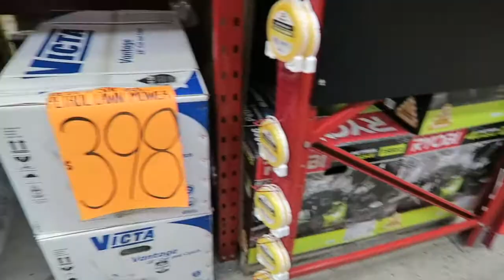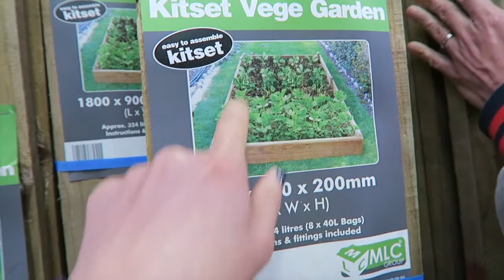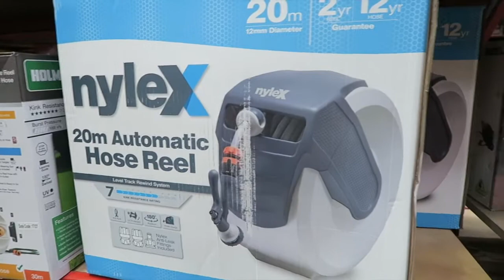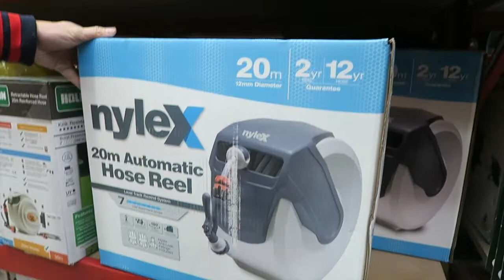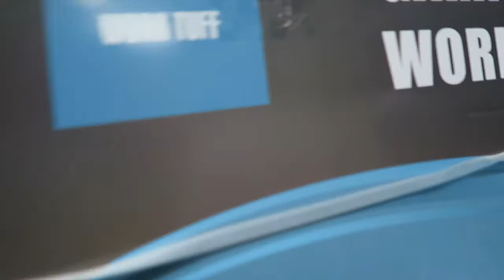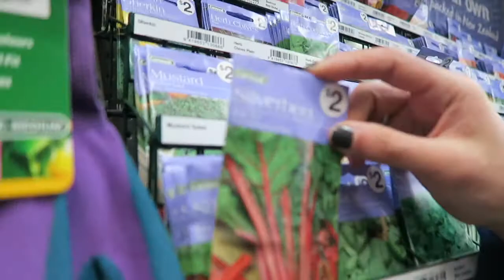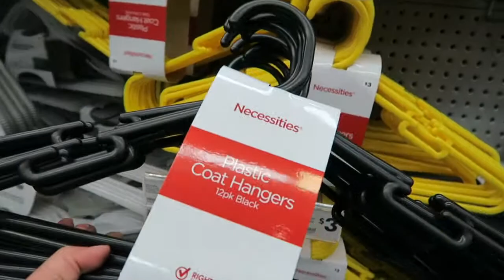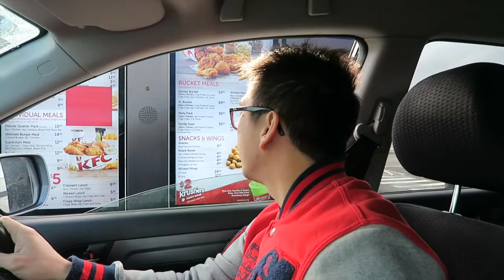KIDS' FACE PAINTING - Sept 3, 2017 vlog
Hooray it's Sunday again! That means we get to spend quality time together. It's also Father's Day today! =)